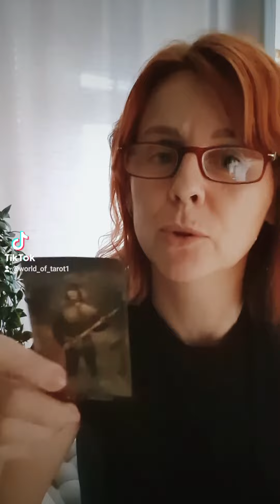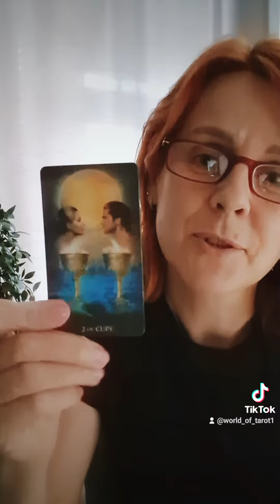WHAT DOES HE WANT TO TELL YOU 🤔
Hello everybody 🤗